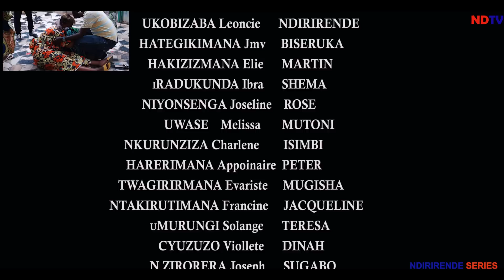NDIRIRENDE S07 EP06//UMUNSI TWATEGEREJE URAGEZE ISIMBI ABONYE MAMA WE NONE AFASHYWE NUMUTIMA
UMUNSI TWATEGEREJE URAGEZE ISIMBI ABONYE MAMA WE NONE AFASHYWE NUMUTIMA AGAHINDA KARATWISHE KUBWA AMARIRA AHAMENETSE!